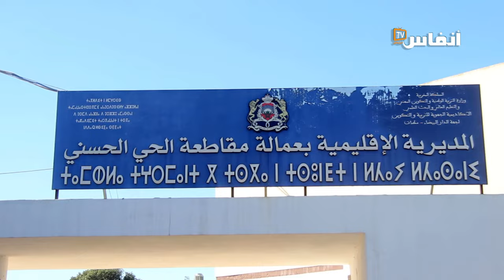أساتذة: لقد أرغمتنا الحكومة على مغادرة الفصول بسبب النظام الأساسي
بعد أيام قليلة عبى لقاء رئيس الحكومة بالنقابات التعليمية عاد الأساتذة إلى الاحتجاج من جديد، وأكد بعض الأساتذة أن الحكومة مسؤولة عما يقع حاليا